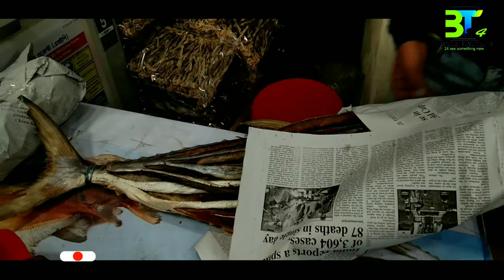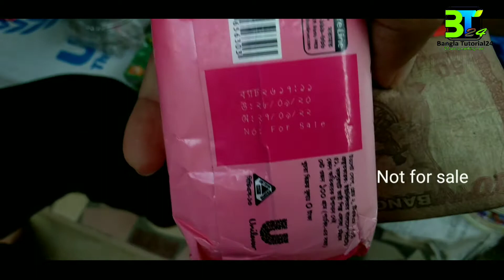কক্সবাজার কোথায় থেকে বড় শুটকি কিনবেন?Cox’s bazar tour and 3rd Blog2021